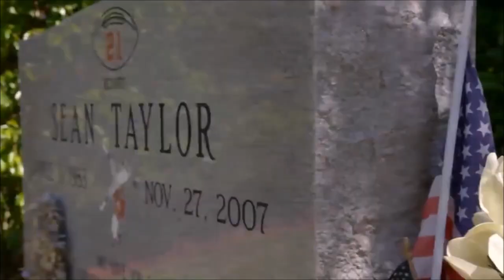Sean Taylor & Laron Landry ||AREA 51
RIP Sean Taylor